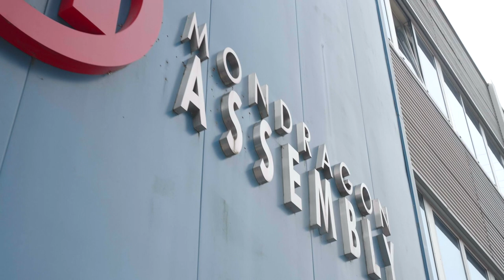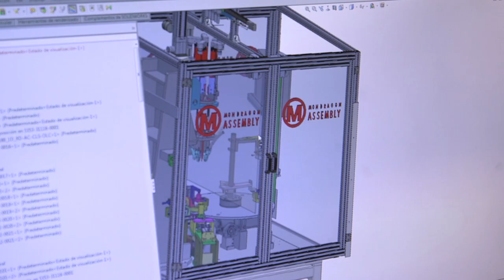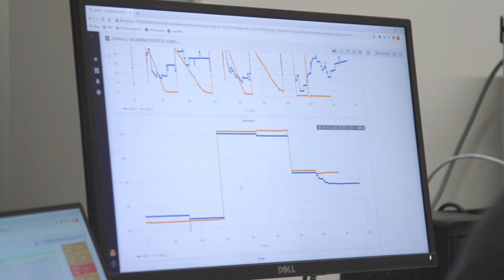BDIH: Casos de uso – MONDRAGON ASSEMBLY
Mondragon Assembly es una empresa ubicada en Guipúzcoa, con más de 40 años de experiencia en la automatización de procesos industriales, ofreciendo a sus clientes equipos y líneas automáticas de ensamble

Gracias a la aplicación de tecnologías como la IA, Big Data y Cloud o IoT, han logrado transitar hacia un servicio de asistencia avanzado y proactivo, lo que les ha permitido garantizar que las líneas de fabricación que proveen a sus clientes logren una alta eficiencia en términos de disponibilidad, rendimiento y calidad, además de resolver la necesidad de líneas de producción rápidas con una alta disponibilidad y un bajo parámetro de errores.

¡Mondragon Assembly te lo cuenta!